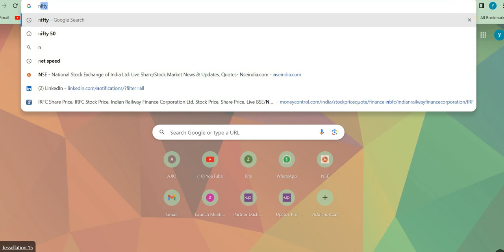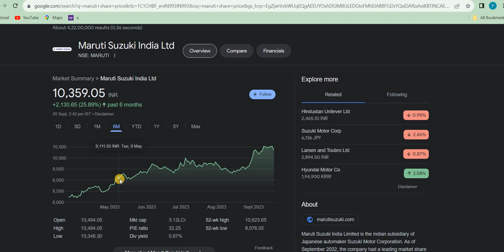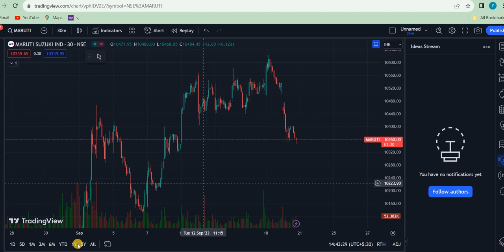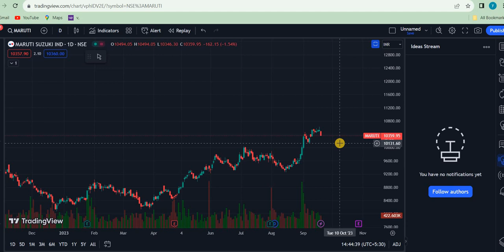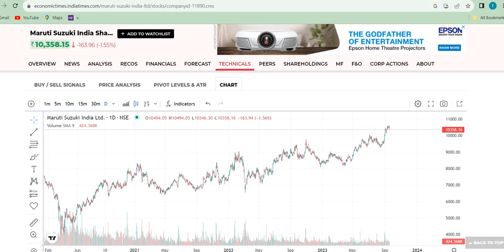MARUTI Share Analysis 📊||📈 Maruti Share News || Maruti Target || Maruti Suzuki Share News